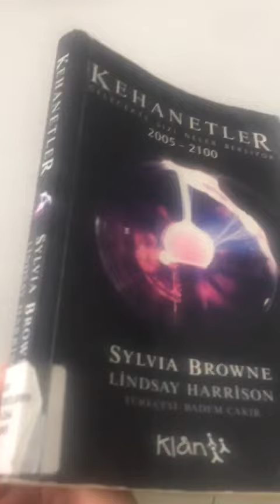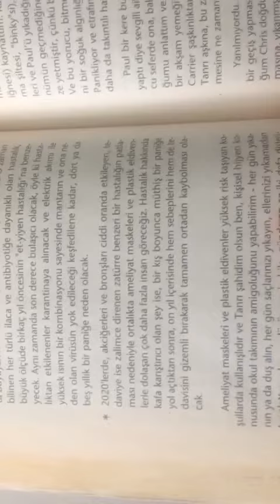Korona kehaneti 2020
Korona kehaneti yıl 2020